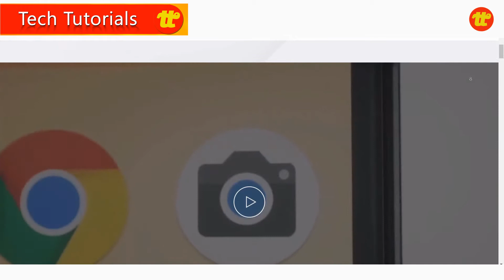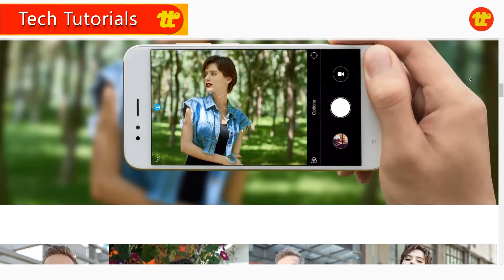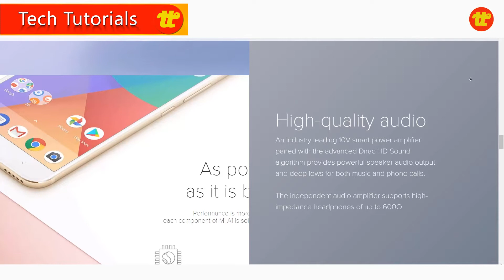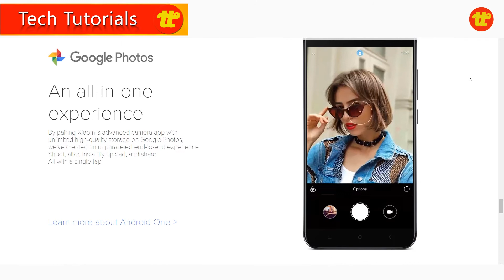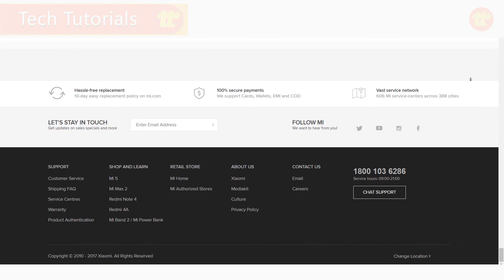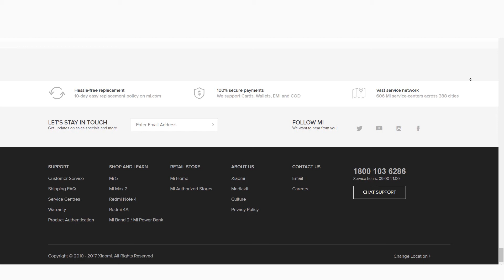Xiaomi MI A1 New Phone 2017 | Tech Tutorials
Google is back with a new Android One smartphone made by Xiaomi, powered by Snapdragon 625 chip and equipped with dual cameras